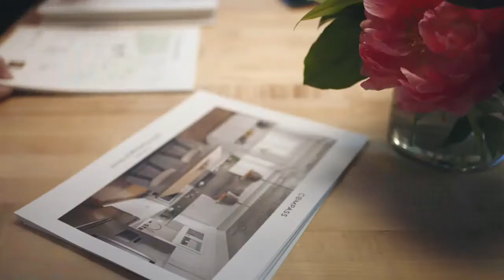Compass Concierge Program Overview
Compass Concierge program available by David Carrion-Levy at Compass Real Estate.